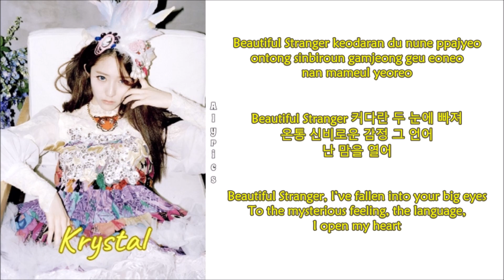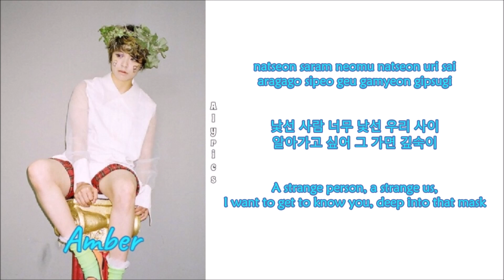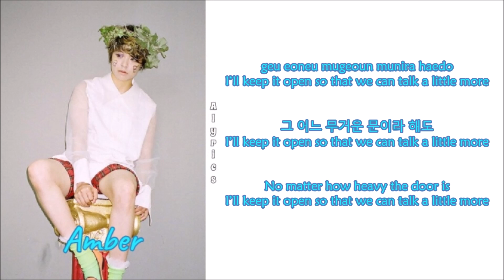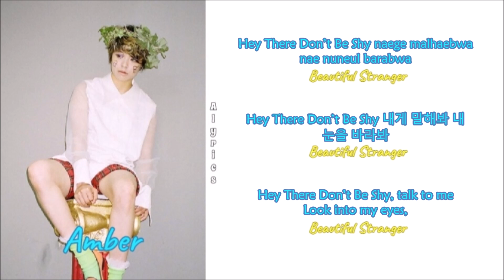f(x) (Amber+Luna+Krystal) - Beautiful Stranger (Rom-Han-Eng Lyrics) Color & Picture Coded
Credits
Korean: music.daum
Rom: Romanization.wordpress.com